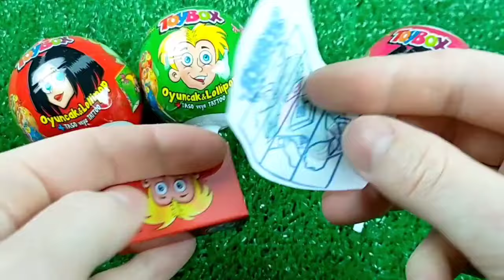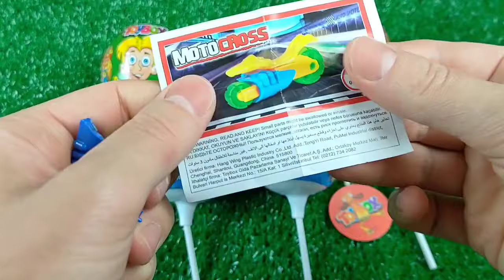Double Flatbed Trailer Truck vs Speedbumps | Train vs Cars | Tractor vs Train | Candy Toybox